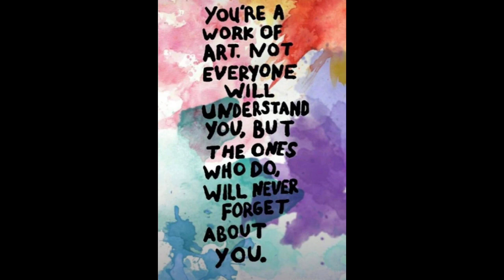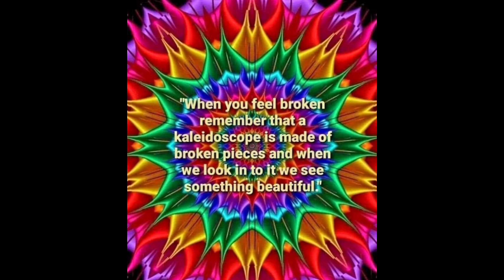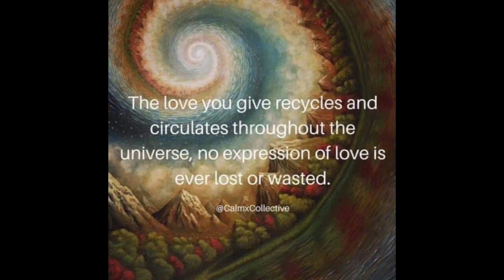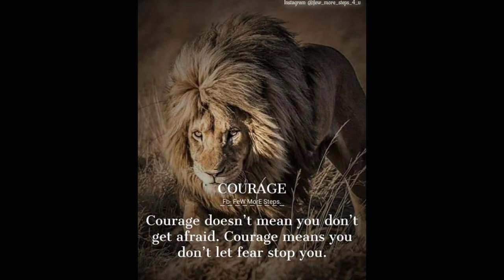toothless tiger 9/2013